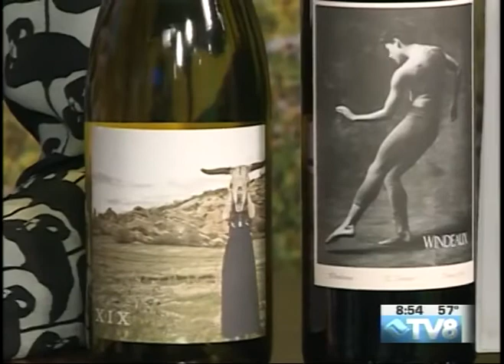Avon Liquor Part II Cary Hogan & Emily Wray 08.21.18 Good Morning Vail